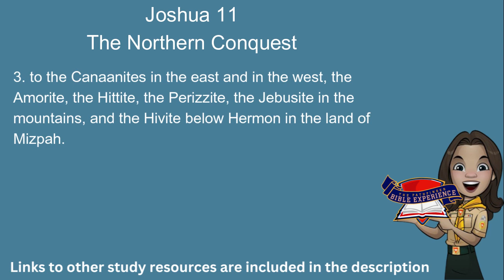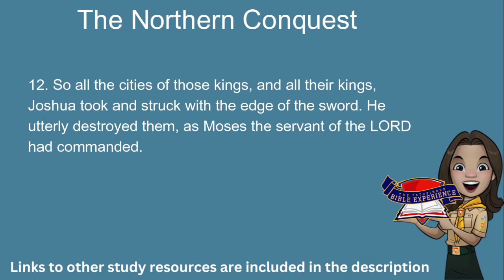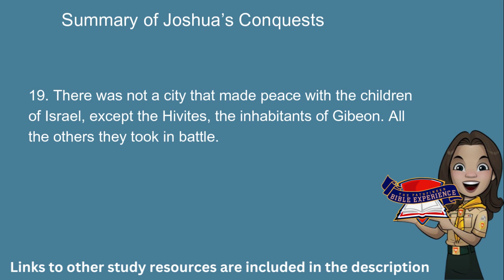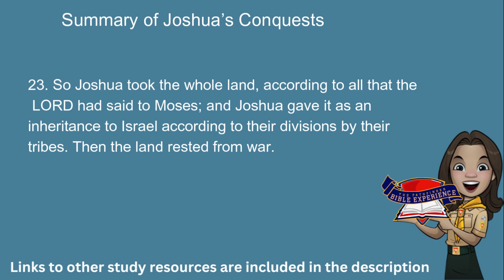Pathfinder Bible Experience 2024 : Joshua 11 (Audio & Text)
Joshua 12:7 to Joshua 13:33
Joshua 15:1-12
Joshua 15:20 to Joshua 19:49